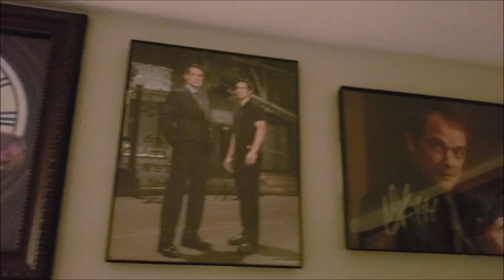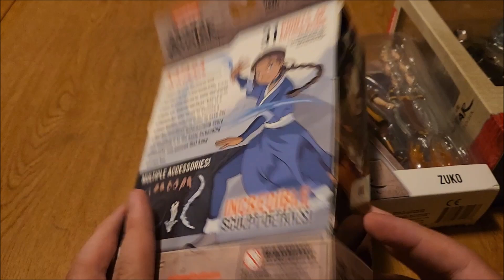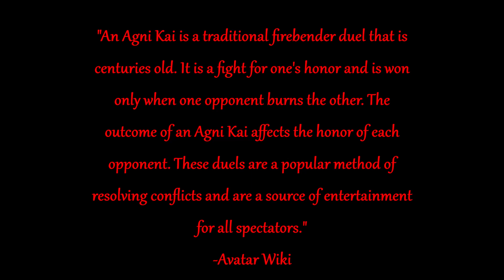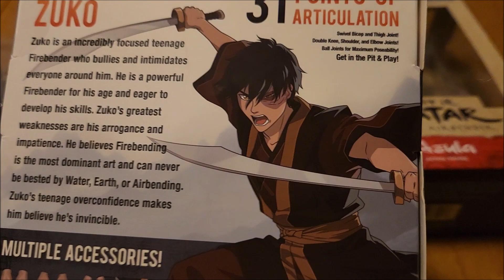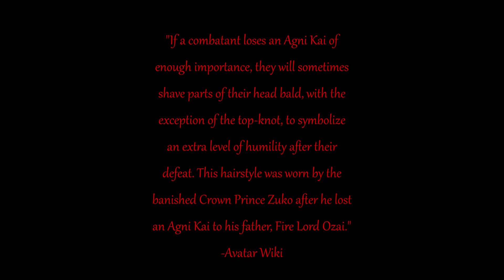Geek Bros. Inc. Ep. 25: Agni Kai and Avatar Figure Review